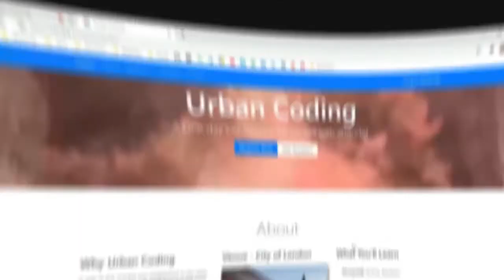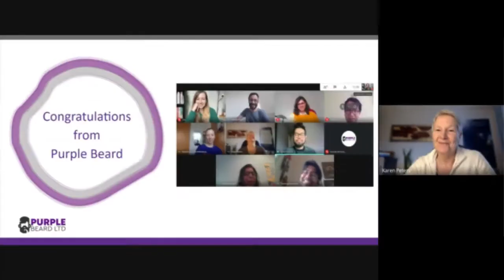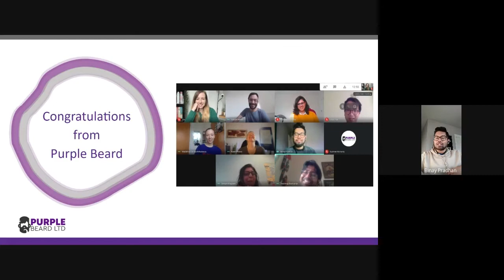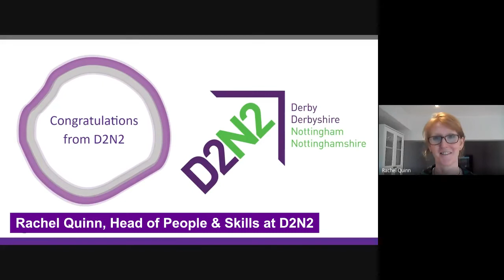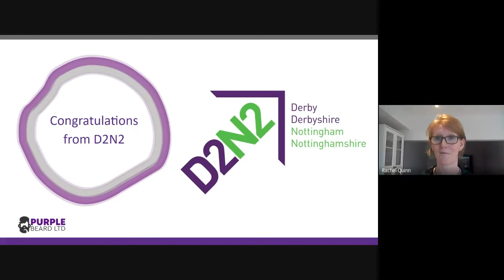Skills Bootcamp Graduation 2021 🎉 | Purple Beard Training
After 3 months, our Skills Bootcamps have finally come to an end! With this graduation video, we would like to thank you everyone involved - our team, teachers, partners and of course our learners who were the heart of it all.

If you're interested in learning digital skills and our future bootcamps, have a look on our